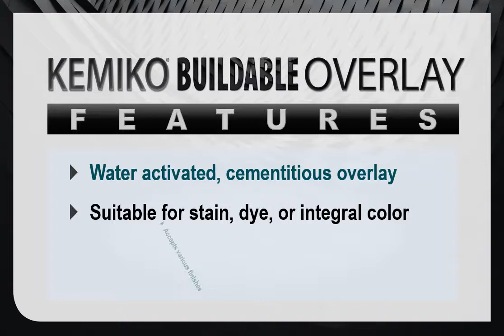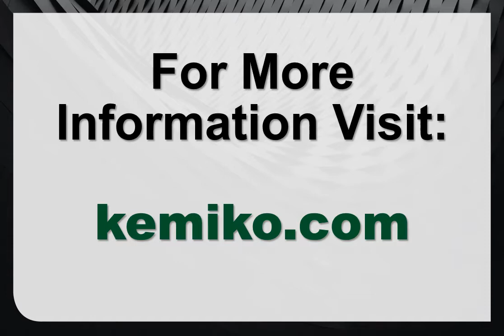Kemiko® Buildable Overlay Overview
Learn decorative concrete basics about Kemiko® Buildable Overlay, including features, benefits and application examples. Plus, learn the steps for using Kemiko® Buildable Overlay to create a refreshed surface over interior or exterior concrete that is suitable for use with Kemiko® Stone Tone™ Concrete Acid Stain and Rembrandt™ Polymer Stain.

Kemiko® Is Decorative Concrete Made Easy.